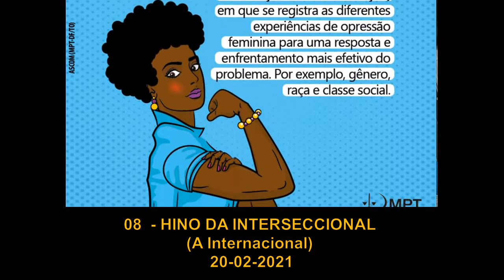RETROSPECTIVA 2021 - O fim do show antifascista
Reveja em 11 minutos as 60 paródias relacionadas aos fatos que marcaram o ano no Brasil e no Mundo - o ano da vacina.